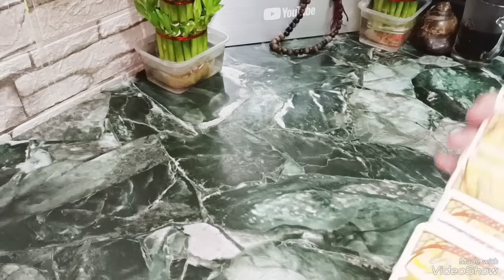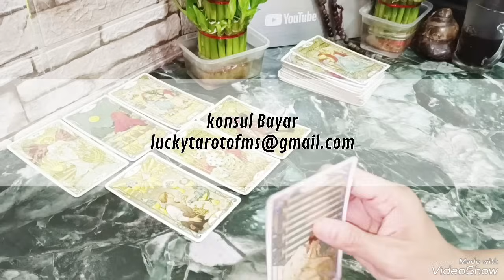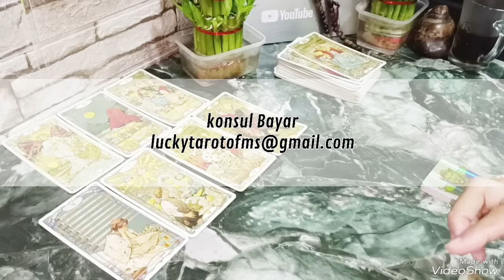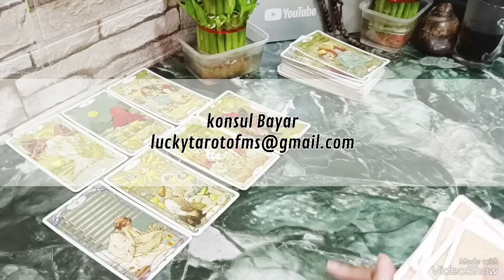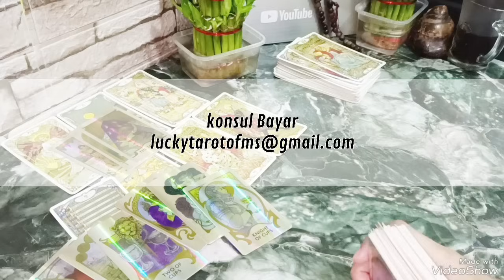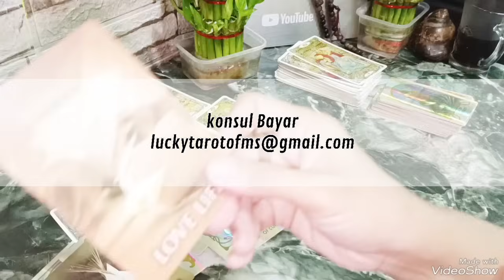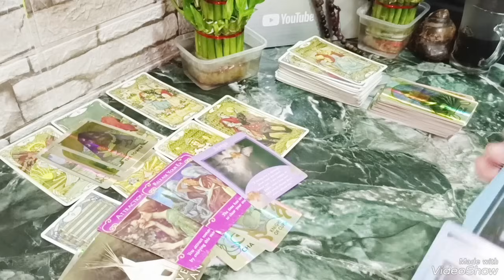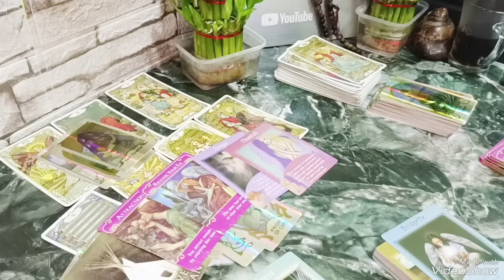⚡ENERGI DIA SAAT INI⚡TAK ADA KETENANGAN,CUMA BISA MENGENANG KEDAMAIAN DI MASALALU SAAT BERSAMAMU.